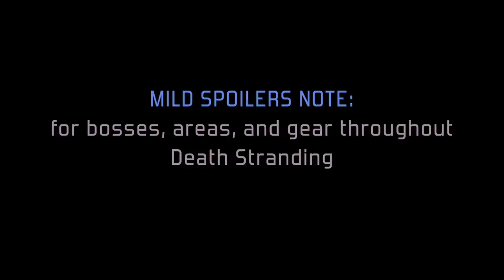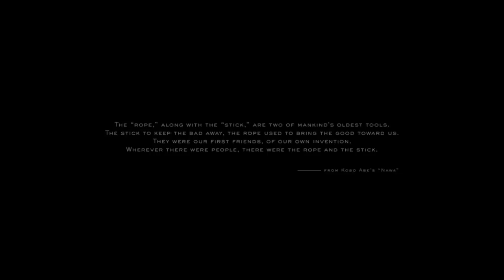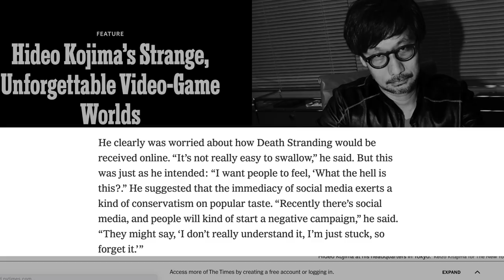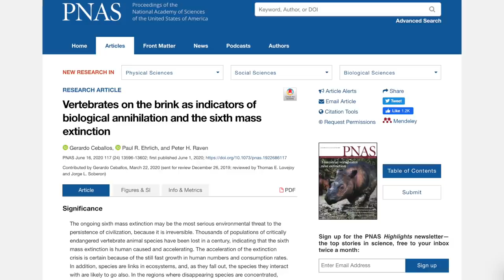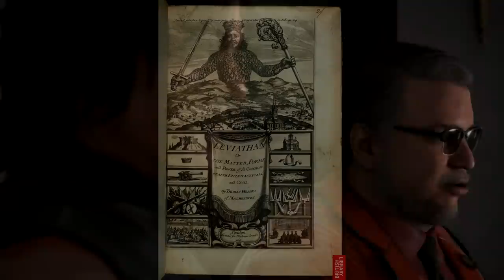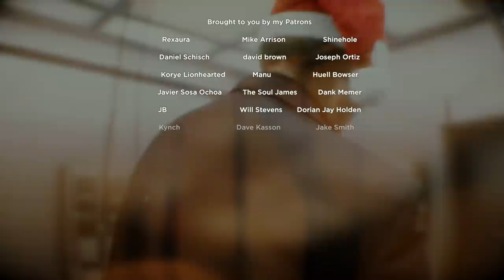Death Stranding Isn't What You Think [HOLIDAY SPECIAL]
CUTSCENES OF MGSV part 2 will premiere on (approx) January 4th.

" These are the seeds of advancement and obsolescence. Such factors may lie dormant within us all - a choice waiting to be made. For every being since the advent of life itself."
- Evo-Devo Biologist

While divisive upon release, 2019's Death Stranding has grown somewhat in public esteem since the calamitous events of 2020. After a year in the wild, what can be said about Hideo Kojima's first post-METAL GEAR SOLID game that hasn't been said before?

Well it turns out, plenty.

In this, a Futurasound Productions Holiday Special, join me as I dive into the game with a year's worth of hindsight, covering not only Death Stranding itself, but my own previous videos on the subject, to see how timefall has treated them all since release.

Along the way, we'll cover why DS isn't a walking simulator, what makes it revolutionary for the open world sandbox genre, and why it's underrated not only purely as a new kind of video game, but also as a 'bridge' between game design and an ethic of altruism.

Apologies to newest credited backers Among Blain and Ryan Barbadillo, I finished this video a little while ago. Be rest assured, you'll be credited in videos from here on out!

0:00 - Intro
2:10 - Synopsis
4:24 - Tackling Common Criticisms
8:17 - DS & the 'Open World Sandbox', Redefined
17:21 - Oblique Strategies
24:23 - The "Power Fantasy", Re-contextualized
27:42 - Altruism
30:32 - Themes & A Hidden Design
32:48 - Obsessions with the Past [Addressing old Arguments]
38:44 - The Future Is In Our Hands
44:18 - Conclusion/End Credits/Epilogue

Death Stranding is a sci-fi third-person open-world action-adventure game developed by Kojima Productions and released by Sony for the PlayStation 4 on November 8, 2019.

The first game by the reformed Kojima Productions (now an independent studio unaffiliated with Konami), Death Stranding takes place in the near-future as the world is ravaged by a cataclysmic supernatural phenomenon known as "death stranding", leaving cities isolated and the landscape both barren and plagued with spectral creatures. The game's main plot revolves around creating connections, or "strands," linking isolated survivors and cities to each other in an effort to rebuild society.

The game features the performances (including voice acting, likenesses, and dialogue motion capture) of numerous veteran actors for its central characters, most notably Norman Reedus as the playable protagonist and Mads Mikkelsen as the central antagonist. Other notable actors include Léa Seydoux, Lindsay Wagner, Margaret Qualley, Tommie Earl Jenkins, and Troy Baker. Film directors Guillermo del Toro and Nicolas Winding Refn are also featured, though in likeness only.